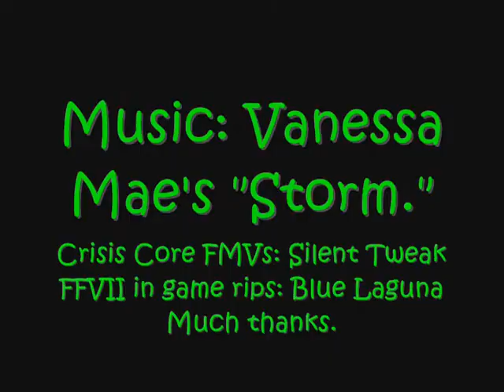FF7 montage to" Storm"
A little fanpoodling I had to do when I saw the scenes from Crisis Core. I can't believe how far the animation has come over the years, and even though nothing compares to the original FFVII, this stuff is beautiful. I do hope they remake FFVII one day; it won't take away from the original, because we will always have the original. Square Enix can keep milking this particular cow for all I care. I love it.  :D

The music is Vanessa Mae's "Storm."